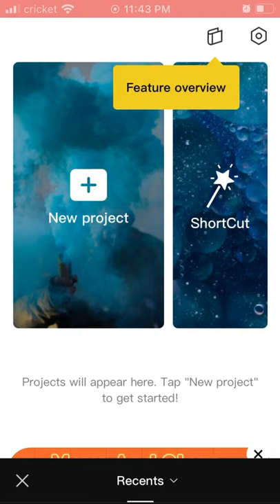August 7, 2021